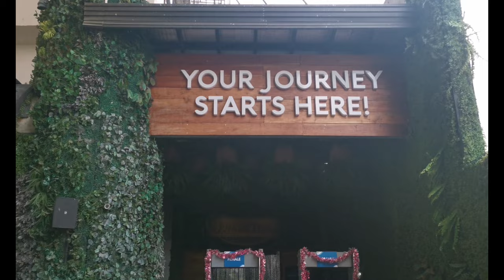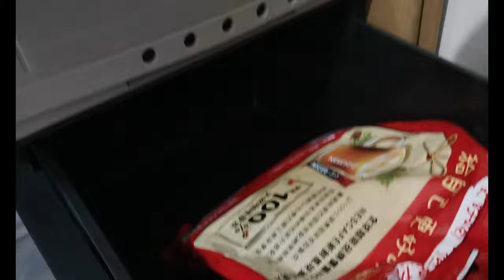living alone in ph 🍂 new refrigerator finally!! korean food vlog ~ storing memories 💚📽️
Living Alone Diaries in the Philippines.

Hello everyone! It's almost the end of the year, thank you for being with me this year and hopefully in the years to come! :)

Take care! Love lots! :*